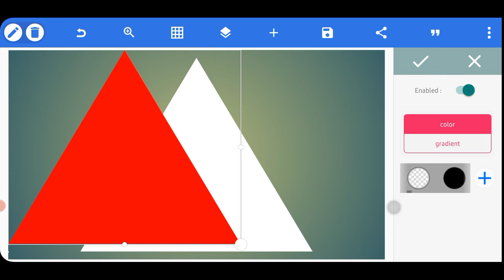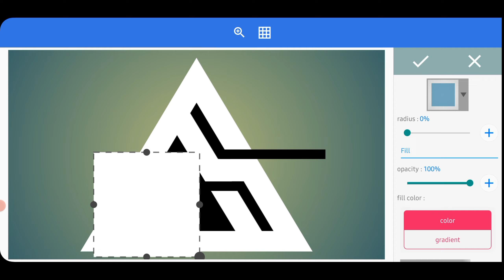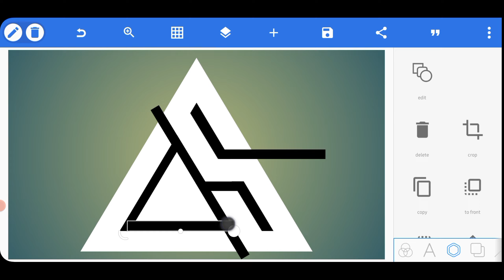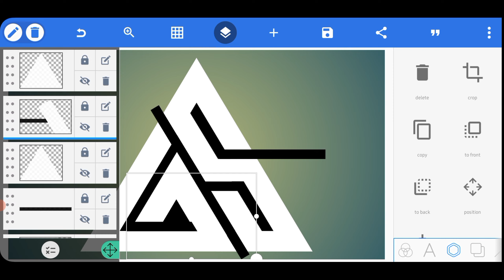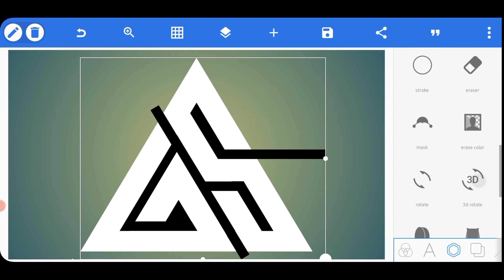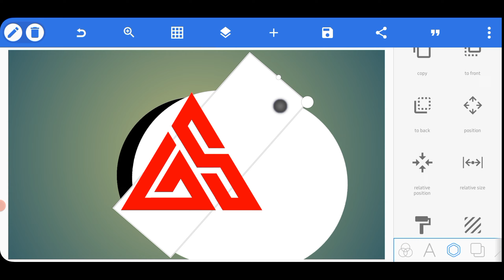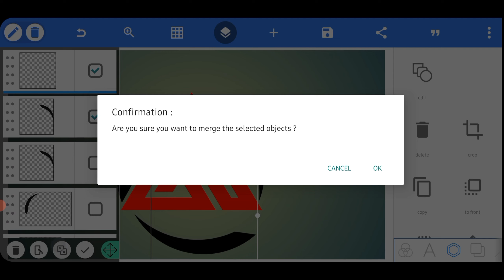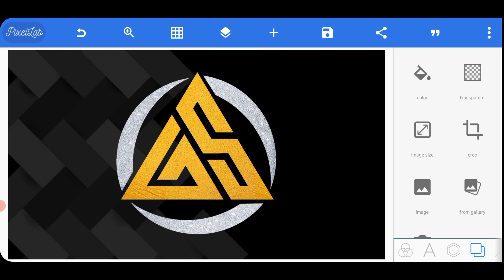G&S Logo Pixellab inspiration~Pixellab Tutorial~How to make Professional Logo on pixellab Android🔥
pixellablogodesign pixellablogo pixellabtutorial Logo Design On Pixellab Android | Professional Logo Design

In this video, I want to show you how to create a logo design in Pixellab  (Android)

I HOPE THIS CHANNEL WILL HELP WITH YOUR DESIGN 🙂

YOUR 1 SUBSCRIPTION MAKES MY DAY 🤓

KEY WORDS🔏

Related Search
Pixellab Tutorial,
Pixellab logo,
professional logo design Pixellab Tutorial,
logo design,